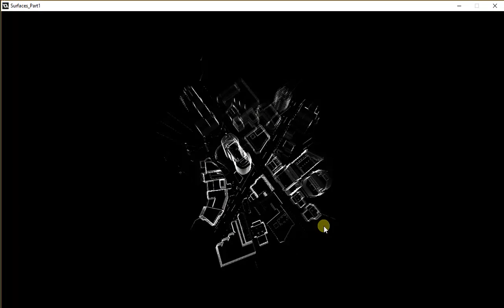Dino Wars made in Game Maker Studio